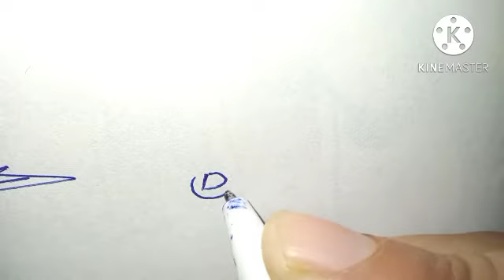Subhash Das name signature in English#name signature with arooj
Subhash Das English signature style
subhash Das easy sign style
Subhash Das stylish signature

Subhash Das name signature style

Hiii  friends

About video.
Today we will show how to create your own name signature in easy way. In this video you will learn Subhash Das signature in channel " name signature with arooj".you will be provided information about this signature